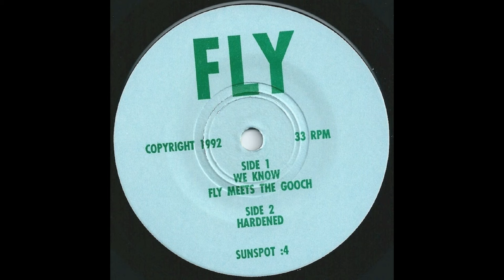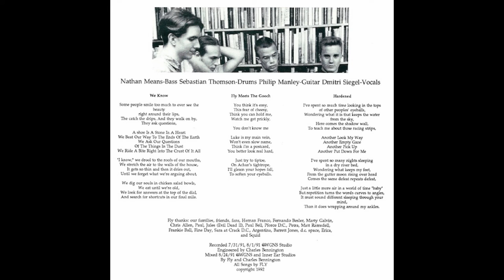Fly - We Know (1992 FULL EP)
Fly - We Know (1992 Sunspot Records #4) funk-influenced 90s hardcore from Bethesda, MD. I *fucking love* this EP. Fun Fact: Fly eventually became the post-rock band Trans Am.
Images are not from my copy but from discogs.

We Know 0:00-4:09
Fly Meets The Gooch 4:10-6:25
Hardened 6:25-10:58